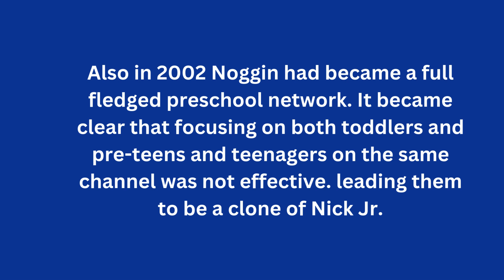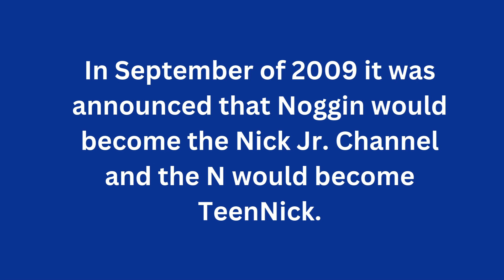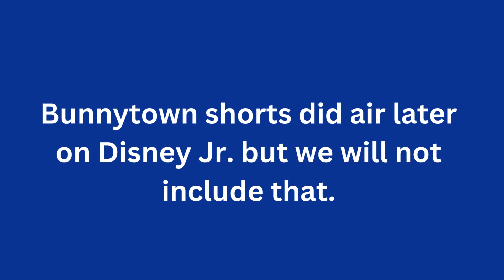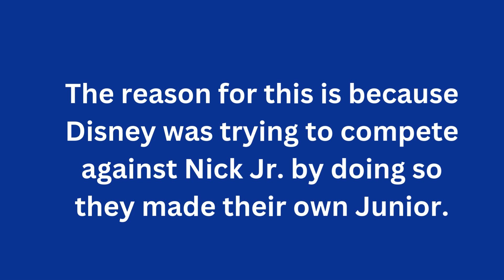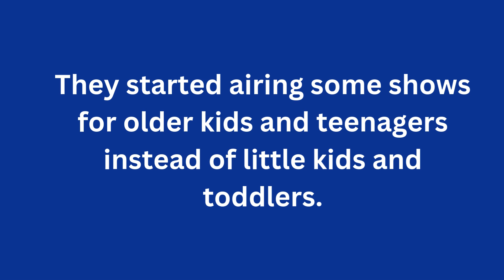History of Nick Jr/ Disney Jr/ Cartoonito (2024 Updated) Part 2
Here comes part two of my 2024 updated history of Nick Jr., Disney Jr,. and Cartoonito. If you want to watch part one link will be in the description.